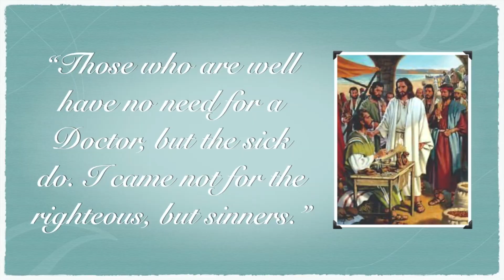HC News Ep #27 - Coming Soon... Multicultural Day! | 04/04/2022